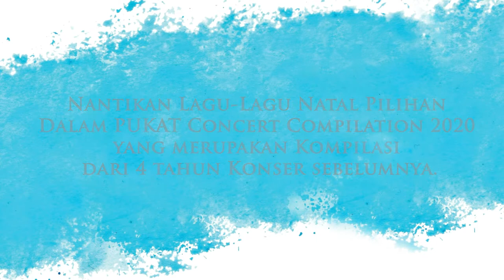YOU'LL NEVER WALK ALONE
Di masa menjelang Natal seperti saat ini, saling menguatkan sangat diperlukan…

"You'll Never Walk Alone" is a show tune from the 1945 Rodgers and Hammerstein musical Carousel. In the second act of the musical, Nettie Fowler, the cousin of the protagonist Julie Jordan, sings "You'll Never Walk Alone" to comfort and encourage Julie when her husband, Billy Bigelow, the male lead, falls on his knife and dies after a failed robbery attempt.

Dinyanyikan oleh: Heny Janawati & Batavia Madrigal Singers
Diiringi: Avip Priatna & Jakarta Concert Orchestra.

Profesional dan Usahawan Katolik Keuskupan Agung Jakarta, mempersembahkan PUKAT Concert Compilation 2020 Love and Hope, for a Better World. Menampilkan lagu-lagu kenangan dari PUKAT Christmas Concert tahun 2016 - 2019

Bagian Pertama: Jumat, 11 Desember 2020, mulai jam 18.00 WIB.

Bagian Kedua: Kamis, 24 Desember 2020,mulai jam 18.00 WIB.

Tayang di YouTube Channel PUKAT KAJ ini dan HIDUP TV.

Mari berbelarasa membantu saudara-saudari kita yang menderita terdampak Covid 19.
Donasikan kepedulian Anda dengan scan QR Code di kanan bawah layar konser menggunakan aplikasi pembayaran, atau transfer ke Rekening PUKAT KAJ BCA No. 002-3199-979.

Tanda Kasih Anda, akan disalurkan melalui BAKKAT dan Yayasan Karina KWI.